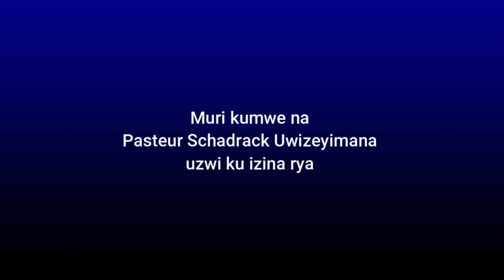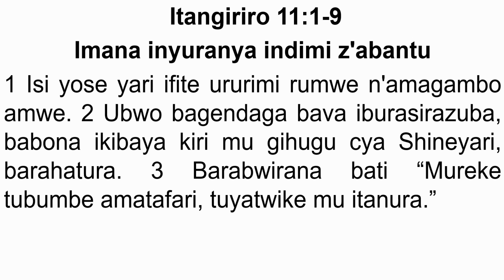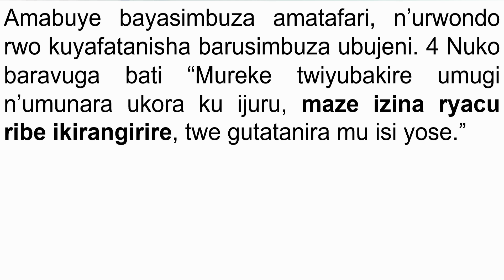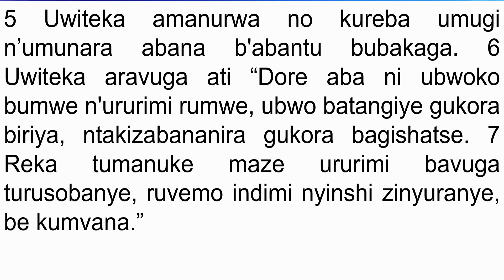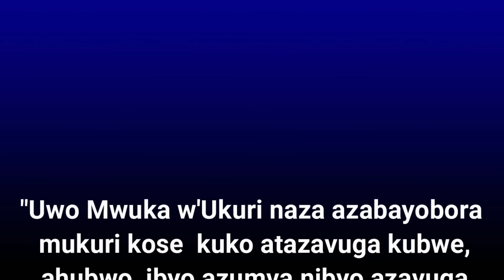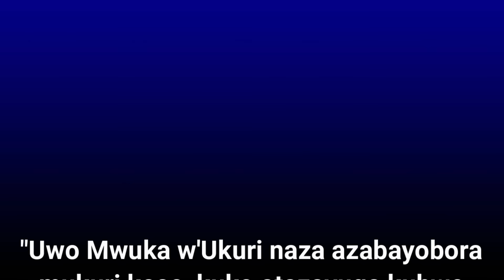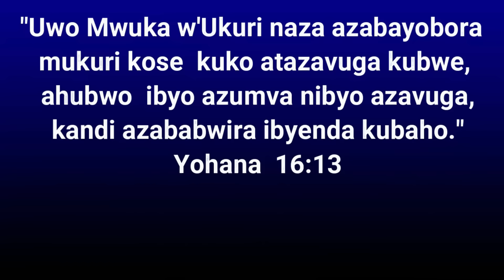UMUNARA WA MUSEVENI NA KAGAME UGIYE KURIDUKA!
Iyi Televiziyo AMATEKA TV RWANDA inyuraho ibiganiro binyuranye harimo iby’iyobokamana, amateka, politike, uburezi n’ibindi bigamije kubaka abayikurikira.